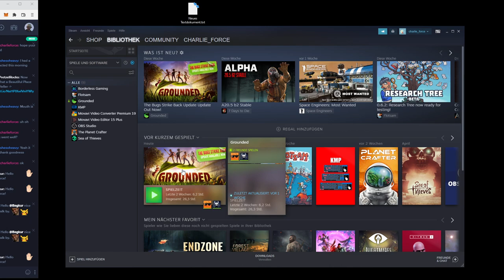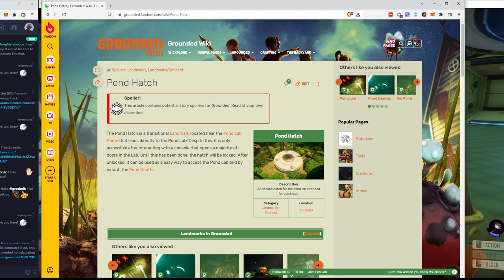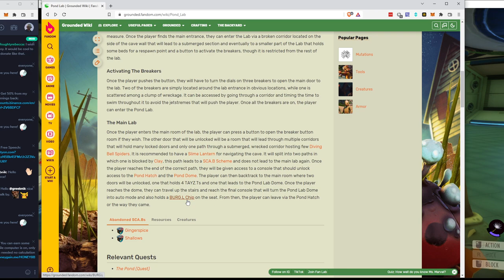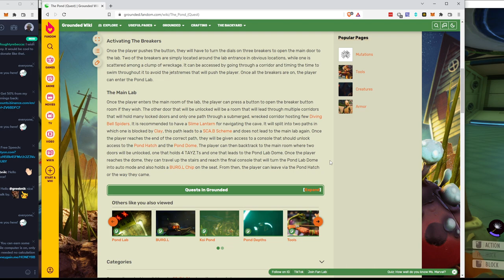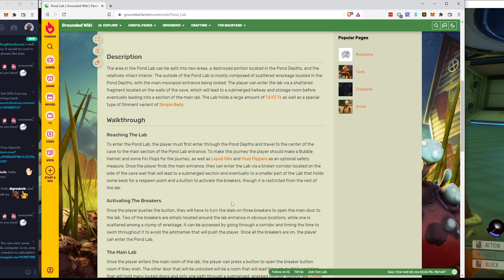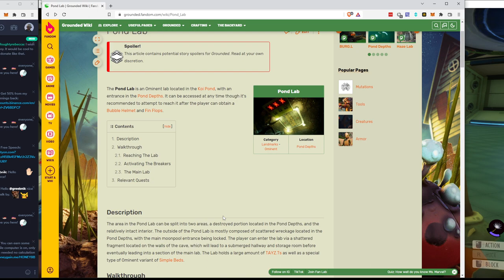2022 05 18 Grounded Day 5